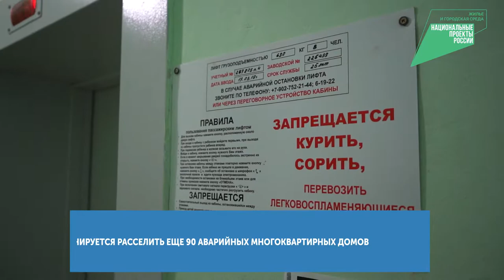В Новомосковске продолжается расселение граждан из аварийных домов